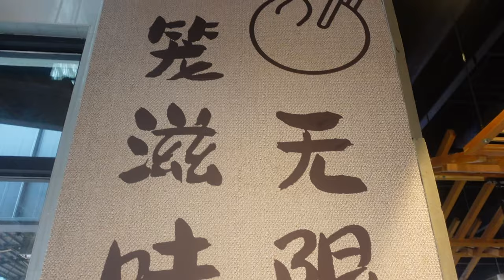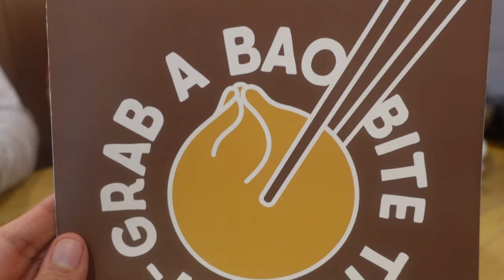Ugly Dumpling - New Dumpling Restaurant in Edison, NJ!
Vern, Gener, and Pete head to Edison, NJ to check out Ugly Dumpling!  This place just opened up and is very popular at the moment!  Lots of wait time unless you reserve in advance and depending on your party size!

Once we got seated, we ordered a feast for 3 lol!  We started with some Tiger Bubble Boba tea, and we also got the chicken stir-fried noodles, spinach with garlic, soy garlic wings, scallion pancake, grilled pork chop, and of course, their signature dumplings (we each got the set with different flavors).  We even got the red bean and mochi dumpling dessert!

This was a super full day!!  Check them out if you're ever in the area!

Ugly Dumpling
61 US-1,